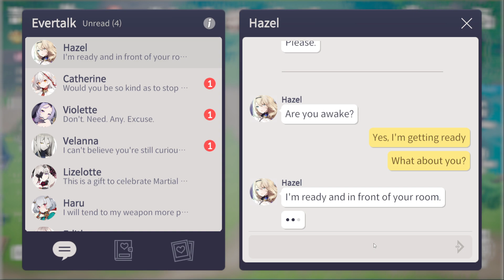Eversoul (Andriod)(English) #115 Hazel True Ending A Weekend Couple